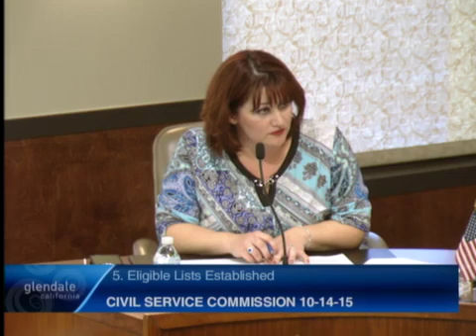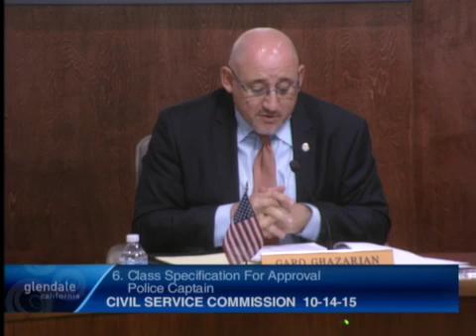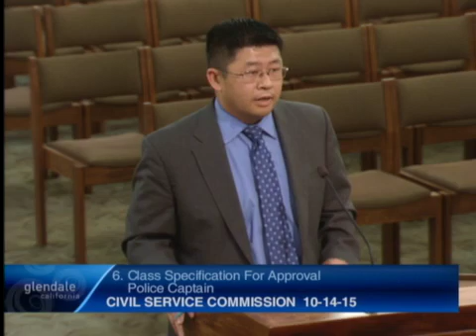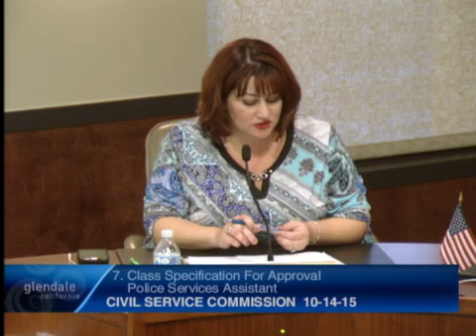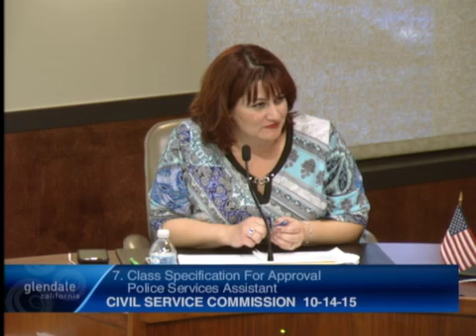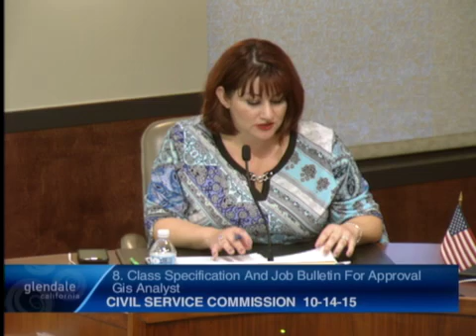2015-10-14 - Glendale Civil Service Commission Meeting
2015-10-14 - Glendale Civil Service Commission Meeting